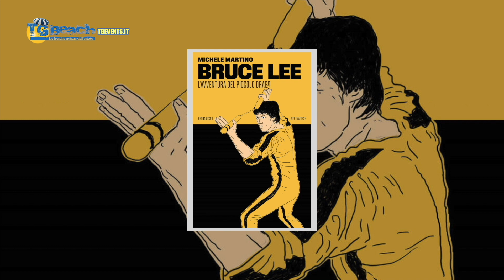Alza il volume puntata 254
Lorenzo Beccati ci parla di un libro relativo ad un mito dell'immaginario collettivo, Bruce Lee. Il libro in questione è di Michele Martino dal titolo "Bruce Lee l'avventura del piccolo drago".